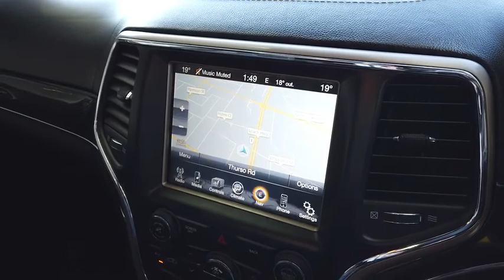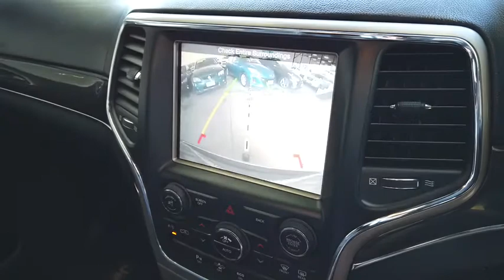2013 JEEP GRAND_CHEROKEE Myaree, Fremantle, Booragoon, Kardinya, Palmyra, WA 11000049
New 2013 JEEP GRAND_CHEROKEE available in Myaree, Western Australia. Servicing the Fremantle, Booragoon, Kardinya, Palmyra, WA area.

Melville Hyundai
170 Leach Hwy